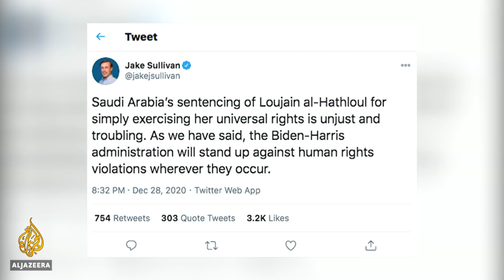Leading Saudi women’s rights activist al-Hathloul jailed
The family of a prominent Saudi women's rights activist Loujain al-Hathloul says it will appeal her jail sentence of five years and eight months
She has been in detention since 2018 after being found guilty for conspiring against the Saudi royal family.
Best known for campaigning for women's right to drive, al-Hathloul has about two months left to serve after a court suspended her sentence.
Analysts say this move was timed to avoid drawing condemnation from incoming President Joe Biden.

Al Jazeera’s Laura Burdon-Manley reports.